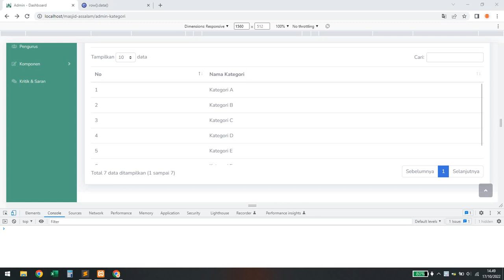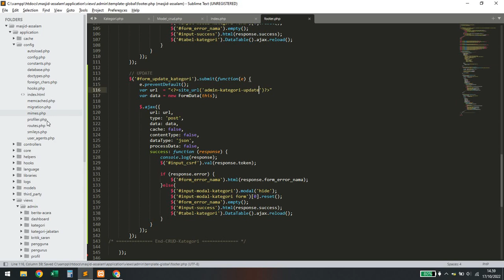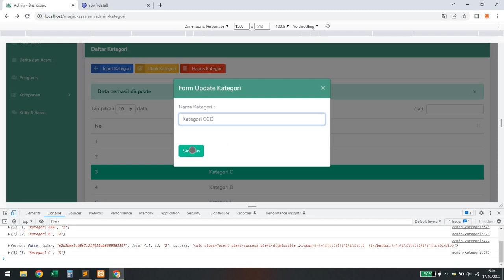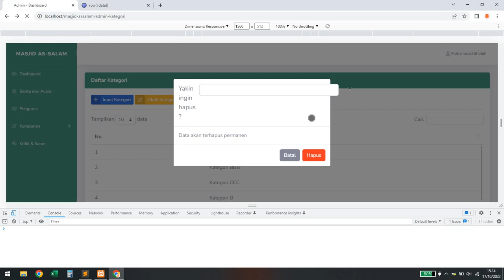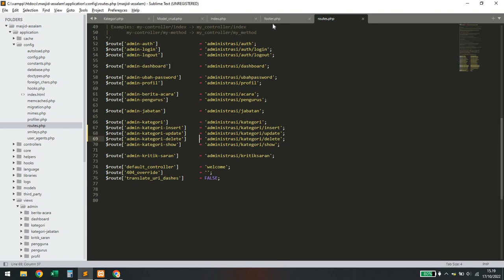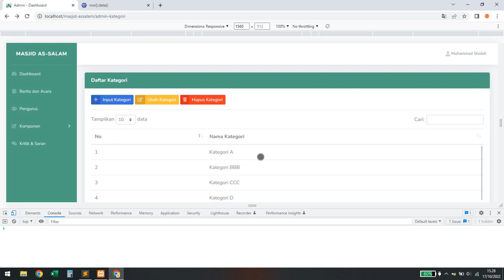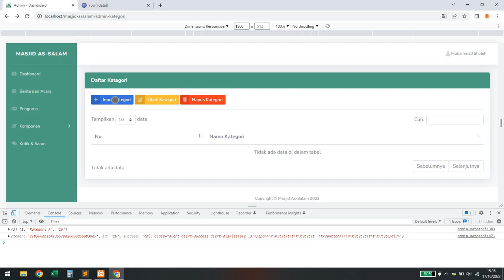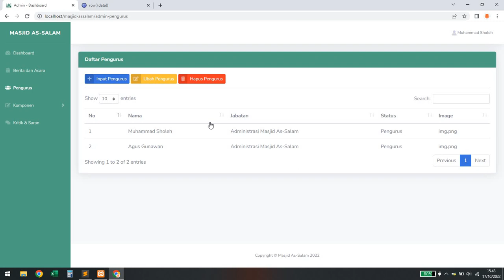4.2 Update dan Delete + AJAX Halaman Kategori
Pada video bagian kedua ini, kita membuat sistem Update dan Delete pada Halaman Admin Kategori Website Masjid As-Salam menggunakan CodeIgniter 3.1.13 dan AJAX.

Tidak lupa kita ucapkan terima kasih kepada kalian yang sudah menonton.
Semoga video ini bermanfaat buat teman-teman yang masih pemula atau sedang proses belajar pemrograman.

Salam kami dari Kota Malang 😊🙏

Ingin traktir secangkir kopi untuk kami ☕?
🙏 Treemakasih